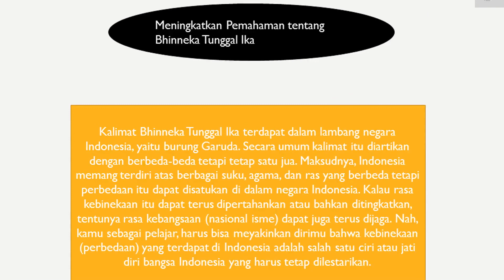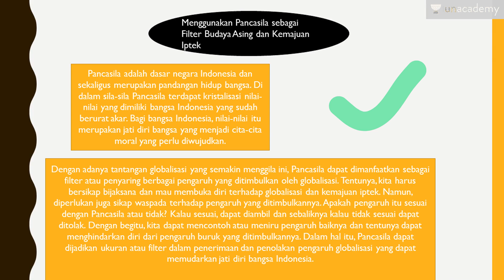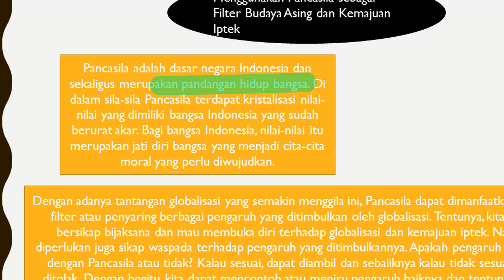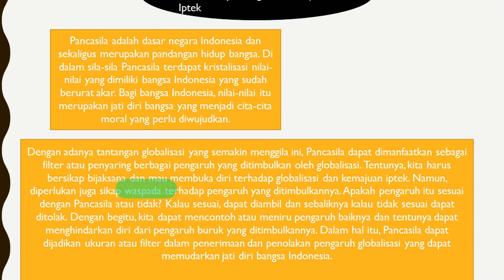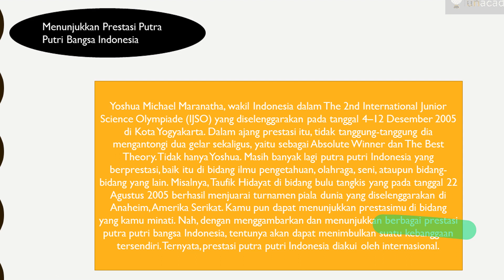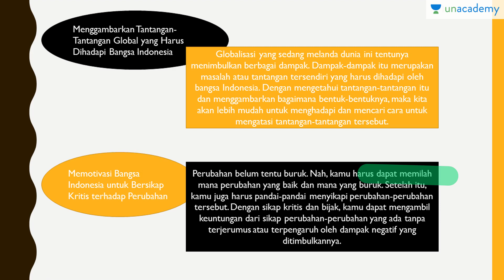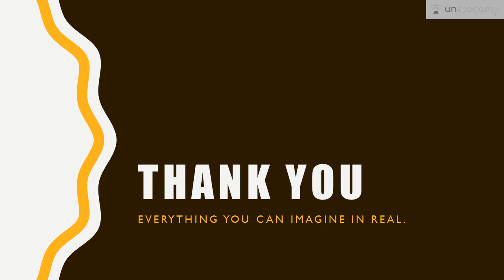Upaya mencegah memudarnya budaya dan jati diri bangsa (Sosiologi - SBMPTN, UN, SMA)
Memberikan upaya bagaimana kita mencegah menghilangnya budaya di indonesia dan tetap menjaga eksistensi jati diri bangsa.